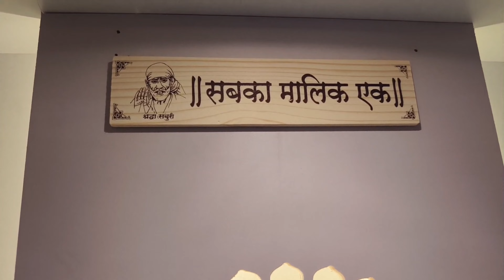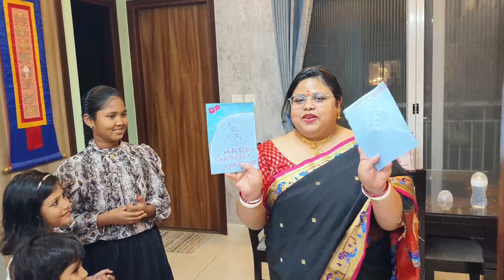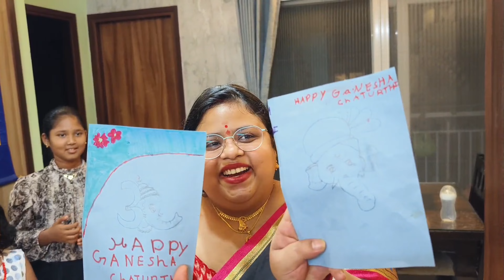নিজের বাড়িতে প্রথম গনেশ চতুর্থী পালন করলাম সবাই মিলে |Ganesh Chaturthi celebration at our own house